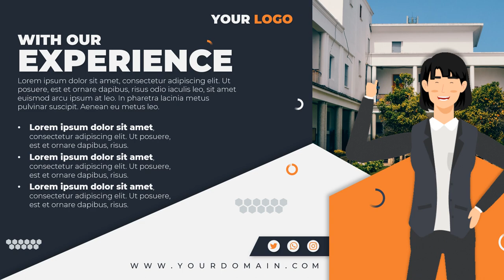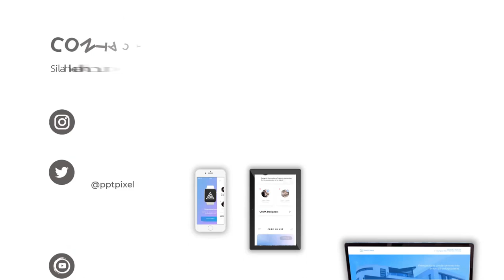Menyampaikan Pesan yang Kuat; Seni Edit Video untuk Bisnis Anda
Jasa Edit Video Promosi / Menyampaikan Pesan yang Kuat; Seni Edit Video untuk Bisnis Anda atau

Daftar Isi
00:00 - Jasa edit Video
00:10 - Contoh Iklan Undangan
00:18 - Contoh Video Promosi
00:25 - Contoh Konten Pemasaran
00:35 - Cara Promosi